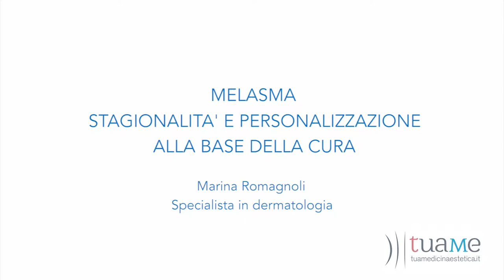Dr Romagnoli: Melasma, stagionalità e personalizzazione della cura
La Dott.ssa Romagnoli parla del melasma, un disturbo della pigmentazione che colpisce più frequentemente le donne e il viso.
Scopri di più sul melasma.